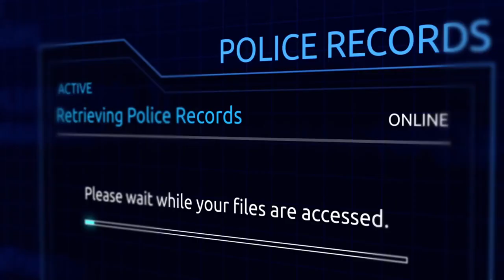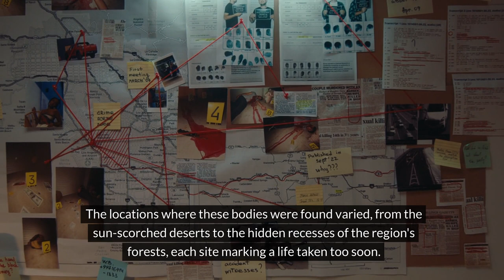The Disturbing Story Of Patrick Kearney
Welcome To Underground Vibes -

Let's get into the disturbing and troublesome tale of Patrick Kearney, also known as the trashbag killer